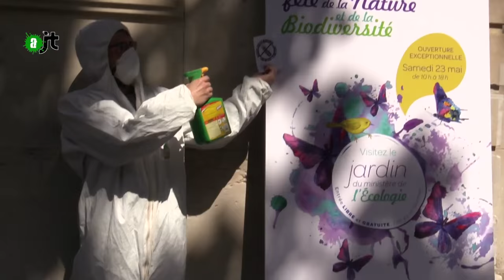Round Up au ministère de l'Ecologie - Reportage AlterJT 30/05/2015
Action menée la veille de la marche contre Monsanto
Les études du Dr Seralini font polémique dans le milieu scientifique, mais qui sont ceux qui le critique ?
Au final ils n'ont pas pu remettre les bidons de Round Up à Ségolène Royale car l'actuelle ministre de l'écologie était absente. Les activistes de round up non merci n'étaient pas autorisés à entrer avec.